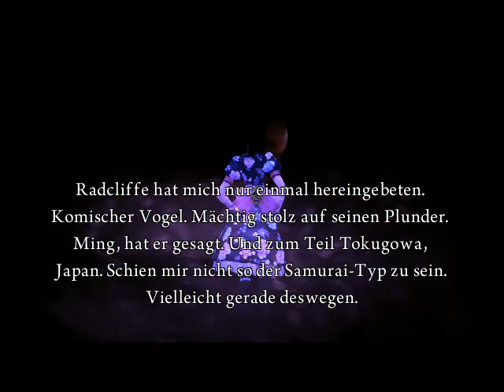Let's Play Alice Madness Returns [German] (Blind) - Part 34 - Folterung der Ameisen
Der Gipfel ist ganz nah, doch wir müssen mitansehen wie die Samurai-Wespen die Ameisen foltern und unterdrücken. Mit unserem beherzten Einschreitenlösen wir einen Krieg zwischen uns und den Wespen aus, der sich sehen lassen kann.